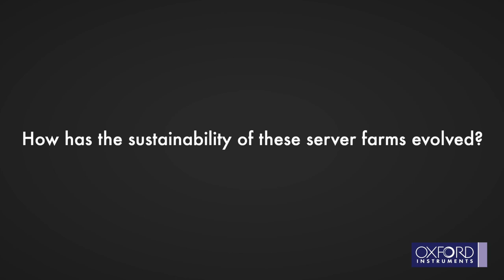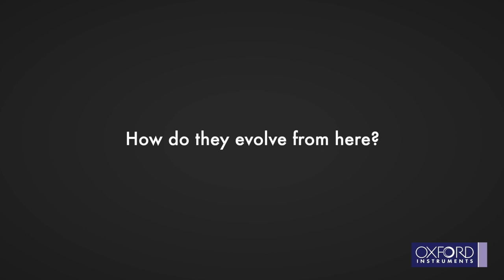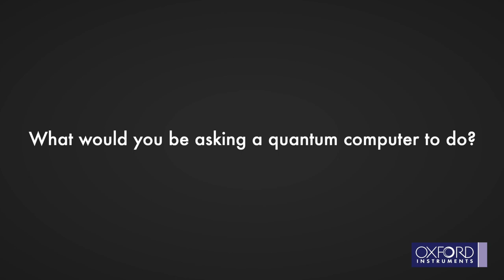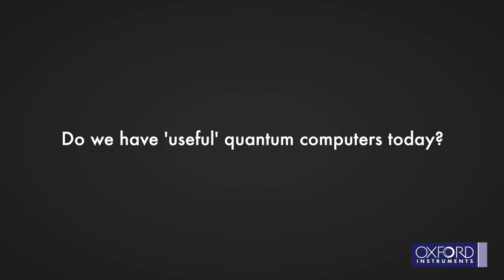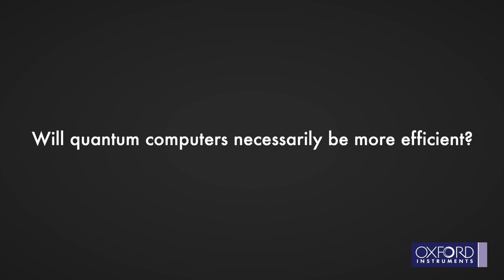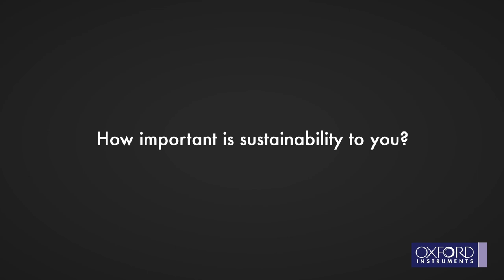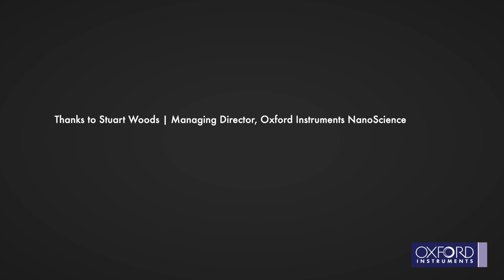Stuart Woods Interview - Quantum Technology: Our Sustainable Future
Managing Director, Oxford Instruments NanoScience.